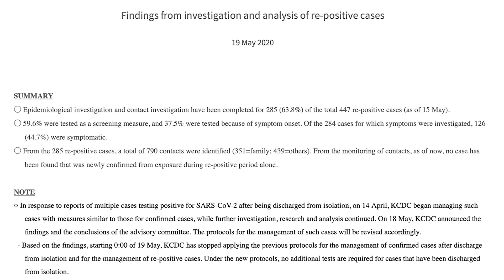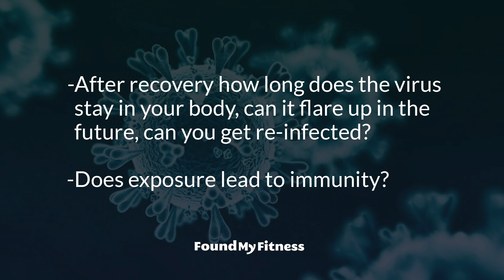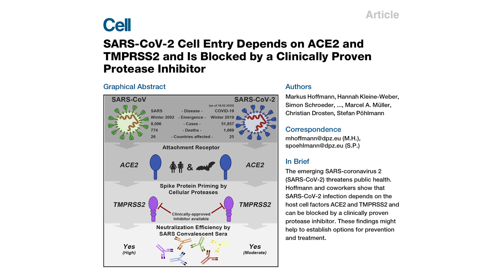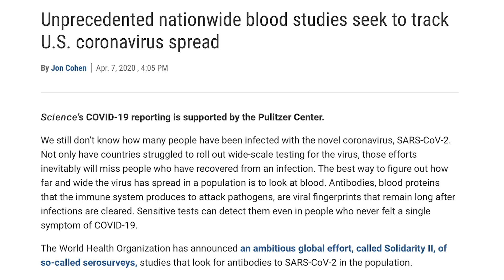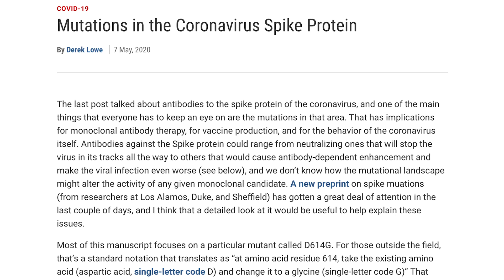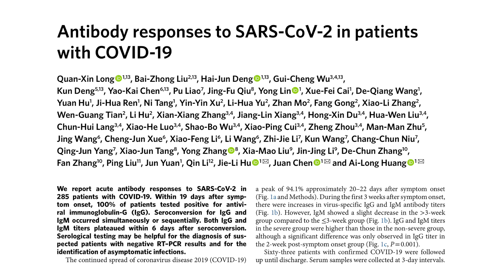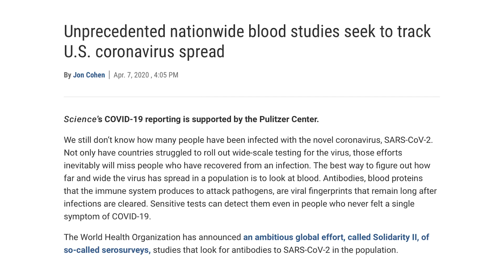Does an infection with SARS-CoV-2 result in long-term immunity? | Dr. Rhonda Patrick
As more and more people are infected with SARS-CoV-2 and recover, questions about immunity have emerged. Upon infection with a virus, the body produces virus-specific antibodies to guard against future infections. Some antibodies confer life-long protection such as those that protect against the measles virus, while others do nothing to fight the disease, as seen with human immunodeficiency viruses. Currently, how long antibodies generated against SARS-CoV-2 last and to what extent they confer protection are unclear. Some evidence suggests that people infected with SARS-CoV-2 develop antibodies against the virus, but whether those antibodies neutralize the virus isn't known. The evidence for immunity has been bolstered by successes observed in studies that have administered convalescent plasma from recovered COVID-19 patients to severely ill patients and noted that the virus cleared within a week. In this clip, Dr. Rhonda Patrick discusses the active area of investigation surrounding the immune response to the SARS-CoV-2 virus.